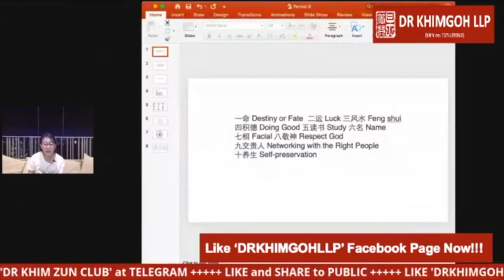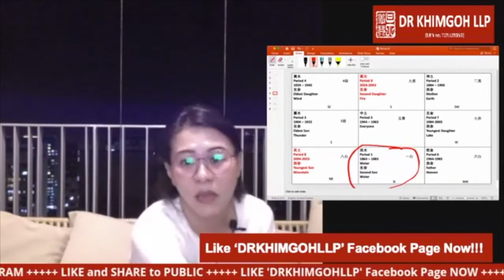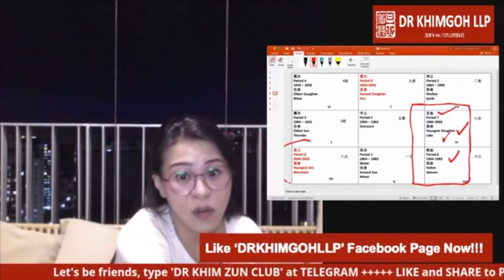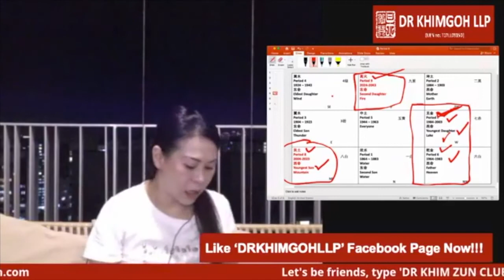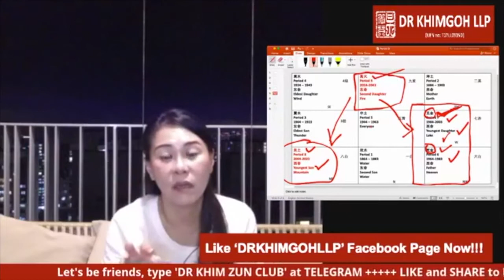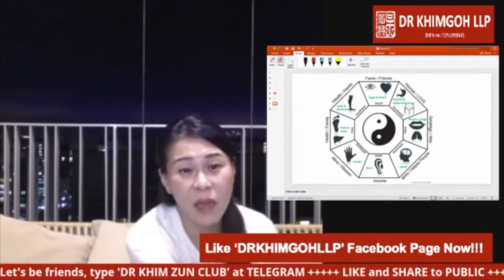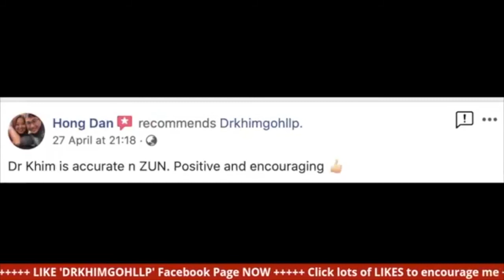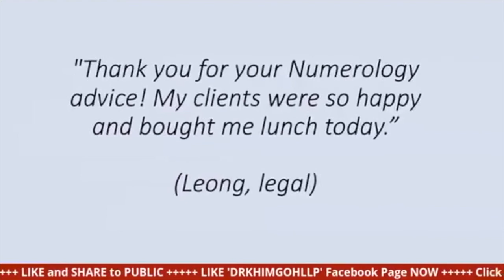How To Become Wealthy In The Next 20 Years? | Period 9 Year 2024 - 2043)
Join our FB Free Feng shui , Life destiny reading and counselling session